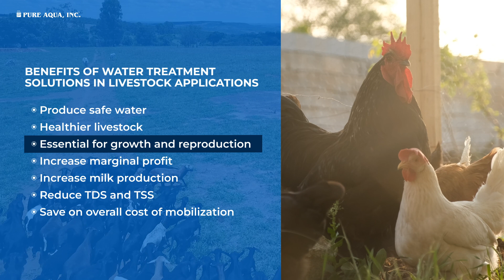An optimal water treatment solution for Livestock applications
The BW or TW Reverse Osmosis Systems effectively removes contaminants which add uncontrolled variables and can adversely affect animal health. Thus, clean and fresh water should be provided separately throughout their early life. Newborn animals are more sensitive to greater concentration of total dissolved solids (TDS) and other constituents in water compared to older animals. Livestock’s are also highly sensitive to higher concentrations of nitrate, iron, sulfate, manganese and magnesium and microbial contamination. These factors may cause digestive problems like diarrhea. It was therefore concluded that improving water quality by a reverse osmosis system will improve growth performance and security of animals.